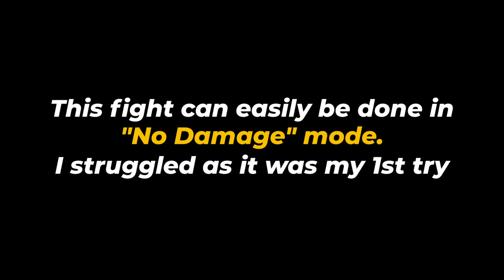Elden Ring Boss Series | Fire Giant | Giant hunt at top of mountain | Ep. 10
Join us on an epic journey as we tackle the formidable Fire Giant atop the treacherous mountain in our Elden Ring Boss Series. Episode 10 promises intense battles, strategic maneuvers, and heart-pounding action as we confront this colossal foe in our quest for glory.

If you want to follow me on other Social Media Networks, please find the links below -

*About the Game :-* Elden Ring is a 2022 action role-playing game developed by From Software. It was directed by Hidetaka Miyazaki with world building provided by fantasy writer George R. R. Martin. It was published for PlayStation 4, PlayStation 5, Windows, Xbox One and Xbox Series X/S on February 25 by From Software in Japan and Bandai Namco Entertainment internationally. Players control a customizable player character who is on a quest to repair the Elden Ring and become the new Elden Lord.

*About the Channel :-* In this channel, you will find latest & greatest PC games' walkthroughs, highlights of special combat styles and amazing tips & tricks infused with a mix of Bengali & English commentary. This Channel will have a mix of Commentary & No Commentary gameplay videos to cater different types of viewers. I spend hours everyday making strategy for each walkthrough and editing the videos so that my audience can enjoy the gameplay and get guidelines to finish the game.